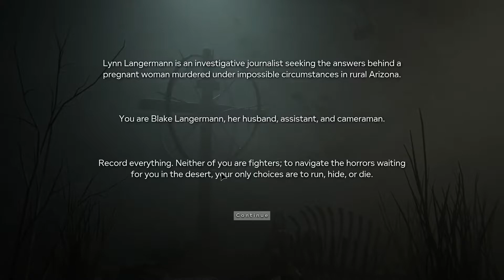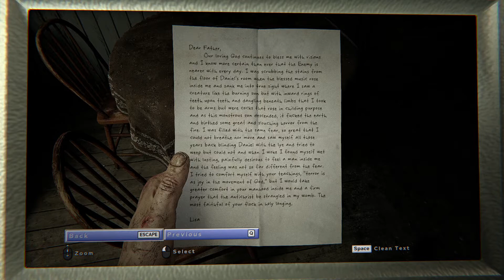Outlast 2 #1 NE AM PRABUSIT CU ELICOPTERUL